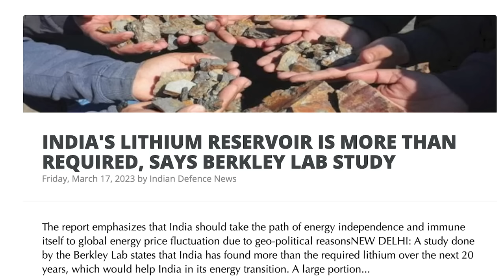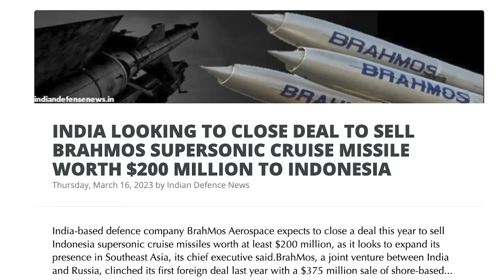அமெரிக்காவை நேரடியாக தாக்கிய ரஷ்யா | Jet Attack on America | More Lithium in India | Tamil | SKA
In this breaking news report, United States Defence Secretary Lloyd Austin addresses the recent incident where a Russian Su-27 fighter jet downed an American military drone over the Black Sea. Austin stated that the US will continue to fly and operate wherever international law allows, and that it is Russia's responsibility to operate its military aircraft safely and professionally. The downing of the drone marks the first time Russian and US military aircraft have come into direct physical contact since Moscow launched its invasion of Ukraine. This incident is likely to increase tensions between the two nations, with the US calling Russia's actions "reckless, environmentally unsound, and unprofessional". The Russian Defence Minister, Sergey Shoigu, has stated that Russia will continue to react proportionately to any future US provocations. The world believes that Russia is losing the war, but Russia is in fact winning the war due to their primary offensive conducted by Artillery and Infantry. This report provides crucial information about the current situation between the US and Russia and highlights the potential for further conflict.

Are you curious to know about India's recent developments in defense and energy? Look no further than this must-watch video, where we explore some exciting news coming out of the country.

First up, we have a groundbreaking study from the prestigious Berkeley Lab which suggests that India's lithium reserves might be even more abundant than previously thought. This is big news for India's burgeoning electric vehicle industry, and could potentially position the country as a global leader in lithium production.

But that's not all - we also delve into India's latest defense export deals, including a massive $200 million agreement to sell the BrahMos supersonic cruise missile to Indonesia. This cutting-edge technology is highly sought after, and this lucrative deal highlights India's growing prowess in the global arms market.

And the numbers don't lie - India's defense exports have surged past Rs 13,000 crore, a testament to the country's growing military strength and technological advancements.

Join us as we explore these exciting developments, and learn more about India's rise as a leader in the defense and energy sectors. Don't miss out on this fascinating glimpse into the country's future!

In this video, we explore the recent developments in the ongoing conflict between Ukraine and Russia, specifically the occupation of the Ukrainian city of Bakhmut by Russia. We delve into the propaganda of the West regarding Russia's military power and how Putin's actions have proven them wrong. Additionally, we discuss the failure of Western countries to support Ukraine, as well as their attempts to provoke and antagonize Russia. We analyze the impact of economic sanctions and how they have failed to harm Russia's economy. Finally, we examine the role of India and China in the conflict and how their actions have affected the outcome of the war.

Putin’s arrest By the International Court.